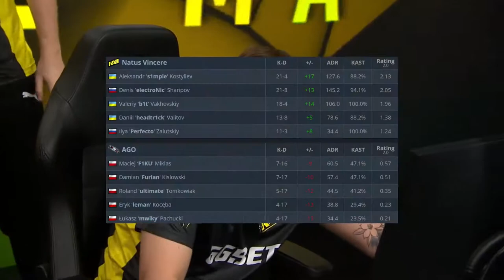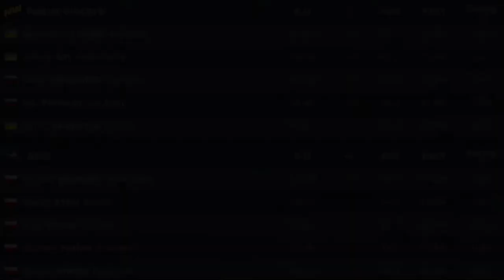CS:GO | NaVi vs AGO | ESL Pro League | HighLights | s1mple headtr1ck •